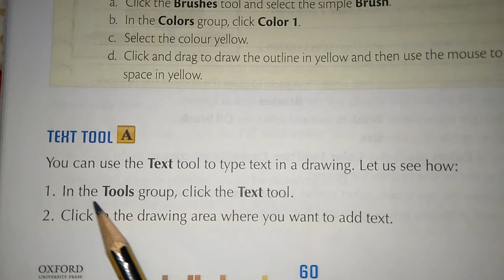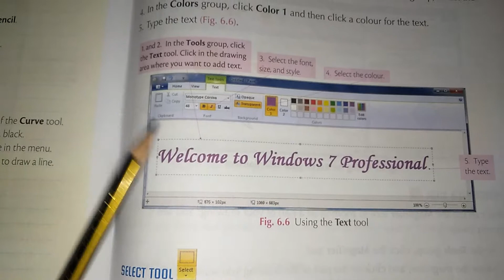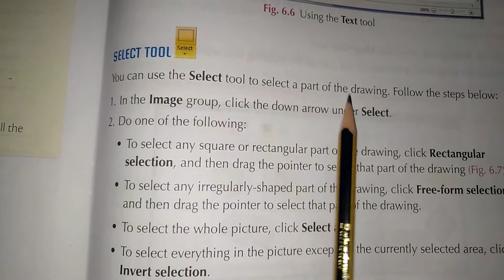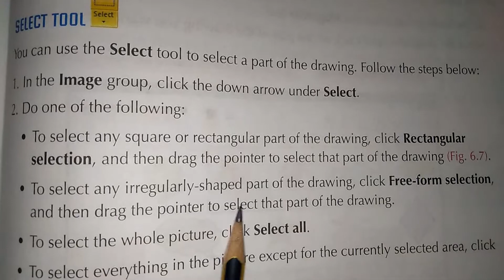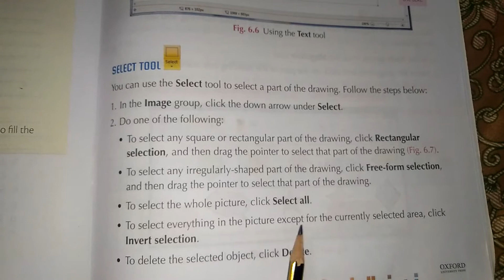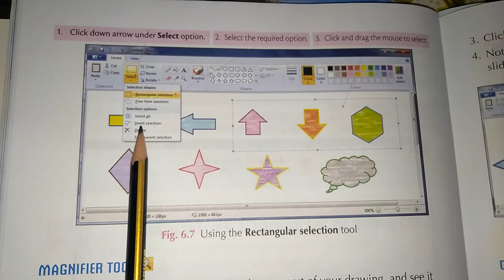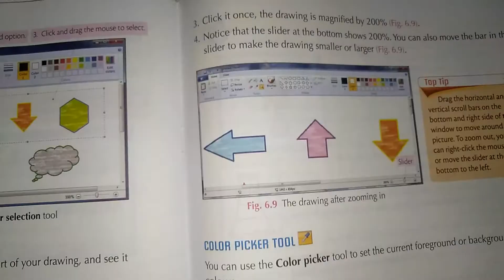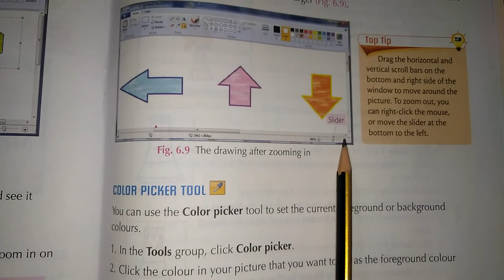Class 2 Computer Chapter 6 Drawing in Paint Part 2. Allied School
Class: Two 2,
Subject: Computer Science,
Book: Keyboard,
Topic: Chapter Drawing in Paint Topic Text Tool, Select Tool, Magnifier Tool Complete Pages #61 to #62,
Publisher: Oxford,